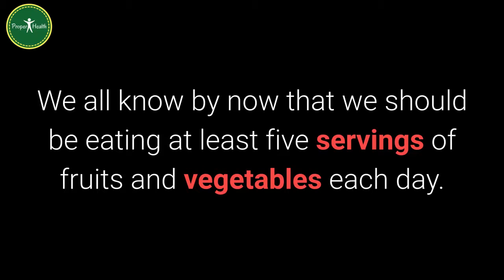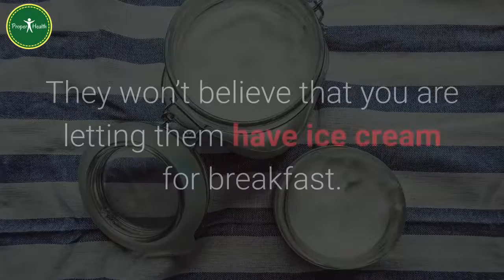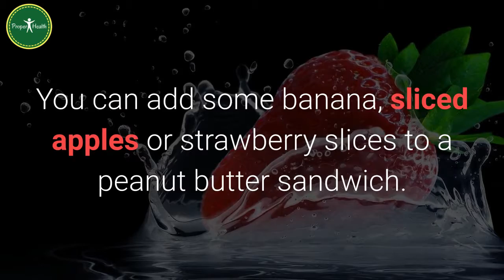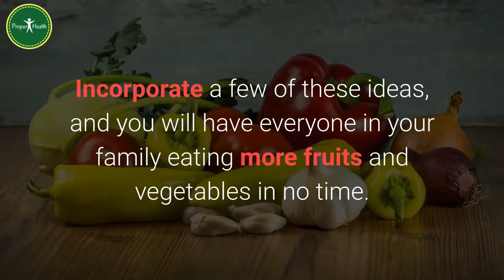Best 10 Ways To Sneak Some Extra Fruits And Vegetables In Your Family’s Diet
10 Ways To Sneak Some Extra Fruits And Vegetables In Your Family’s Diet

We all know by now that we should be eating at least five servings of fruits and vegetables each day. But knowing and doing are two different things, aren’t they? Sometimes it is just not easy to get them all in there. We are constantly tempted to fill up on convenience and junk food. If your family is anything like mine, they’d much rather fill up on a bag of chips or a bowl of rice or pasta instead of trying an apple or a plate of steamed broccoli.

They qualify to pick a vegetable as long as they tried each vegetable the week before, otherwise they loose a turn and Mom gets to pick.

Incorporate a few of these ideas and you will have everyone in your family eating more fruits and vegetables in no time.

Here is another tip:

Now that everyone in the family has gotten a taste for it, make sure you always have plenty of fresh fruits and veggies available and ready to snack on.